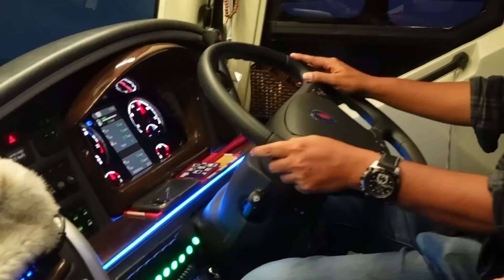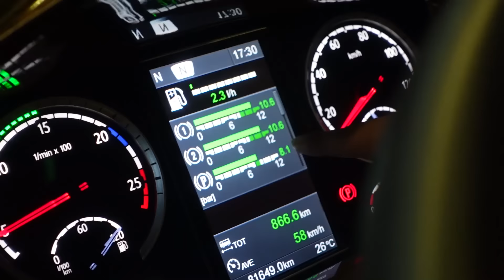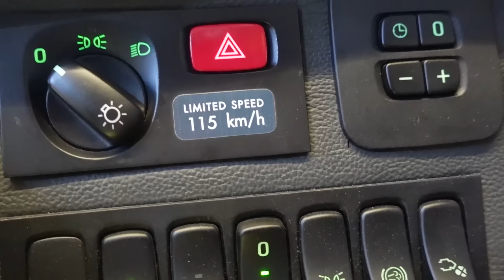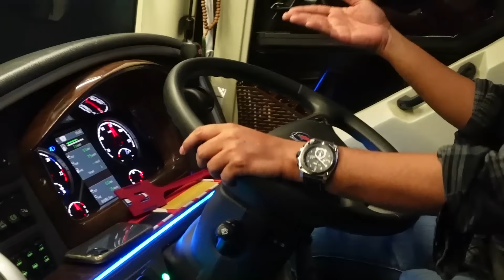GUBRAK!! BIKIN TERBANG BUS SCANIA JURAGAN 99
Saya ajak Anda melihat canggih dan mewahnya bus Scania K360iB milik Juragan 99 Malang. Plus ada kejadian tak terduga yang membuat bus terbang.